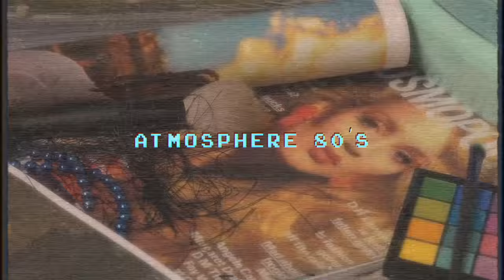Try On Haul 80s ASMR |#25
☏ This is a part of a story. All the videos and characters are interconnected. All characters are fictional and are designed for immersion into the Atmosphere. No references to specific nations or historical events are made.

Editing Software: Adobe After Effects; Audacity
Costumes:
Snow White
Wonder Woman
Cat Woman

○ If you're interested in the world I create, here is the fansite created by Mariana, where you can know more about the storyline of Atmosphere and how the timelines and characters are connected.

○ Subtitles:
Korean by Linaleefromkorea
Portuguese by Mariana
Japanese by maikos1
Spanish by Paula Castell
Italian by Carmilla
Chinese by Morris Wednesday
Malay by zie zie
French by Gauthier Laventure
Spanish (Latin America) by Mina
Czech by Lucie Martincová
Indonesian by Sephira
German by angelfly
Macedonian by Kikeon Ruler
Thai by Chanidapa Suttigul
Vietnamese by Y P O O L
Dutch by Debora
Turkish by Elif Ergün
Hungarian by Dadathae Rathorja
Portuguese (Brazilian) by Mariana Leandro
Timestamps:
0:00 Pranking
0:21 Intro
0:55 Chitchating
2:30 Applying curlers
6:42 Try on Haul - Wonder Woman
8:05 Try on Haul - King Kong
10:05 Try on Haul - CatWoman
11:01 Try on Haul - Snowhite
12:06 Removing curlers
13:39 Brushing your hair
15:35 Spraying your hair
16:15 Applying eyeshadows